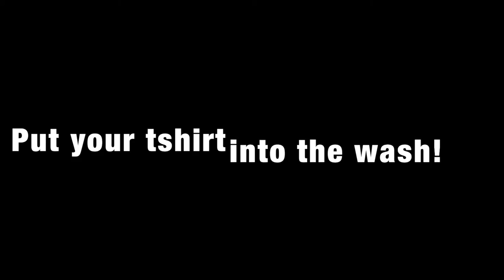How To Acid Dye T-Shirts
FTC - I am not being paid by any of the companies mentioned in this video. All views and opinions are strictly my own.

oxKissesxo